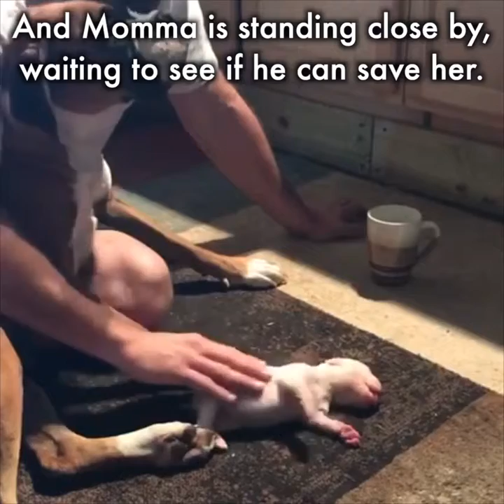THIS PUPPY NEEDS CPR TO LIVE 🐶😭❤️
WATCH THIS VIDEO-you might be able to save a dog's life! 🐶😭❤️
Let's thank this guy for saving Momma Dog's puppy--spread this video!